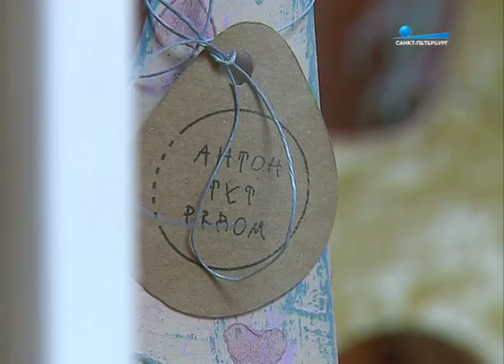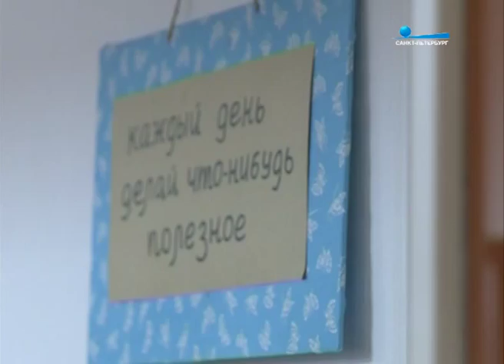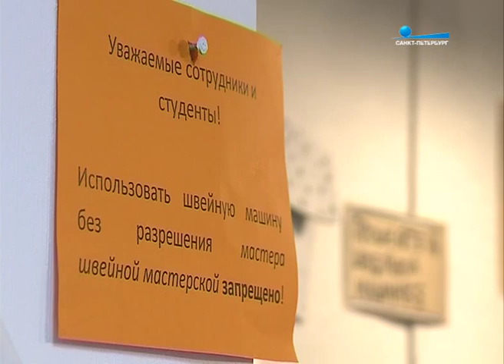Петербург стал лидером в решении проблем аутизма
Петербург стал всероссийским центром социализации людей с аутизмом. К нам едут со всей страны, чтобы пройти программу адаптации и получить шанс на полноценную жизнью. Центр «Антон тут рядом» сумел объединить семьи, которые столкнулись с трудным диагнозом.

"Пульс города", 20 ноября 2015